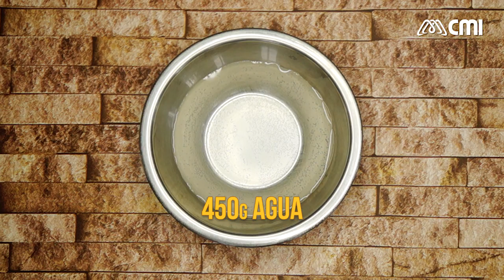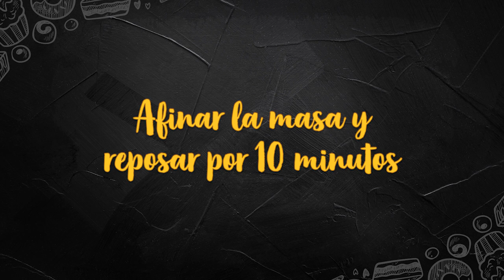Receta Pan Dulce Light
Una deliciosa opción Light para implementar en tu negocio, dulce delicioso y elaborados con nuestra Harina Fhacasa Integral.